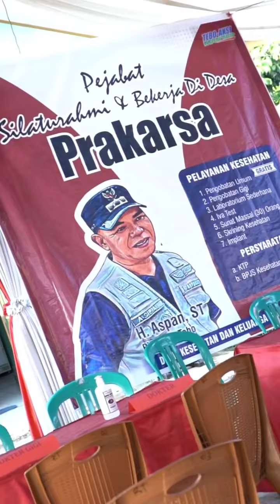Prakarsa ke 3 Oleh Pemkab tebo di desa teluk kayu putih kecamatan tujuh koto tebo Jambi 2023